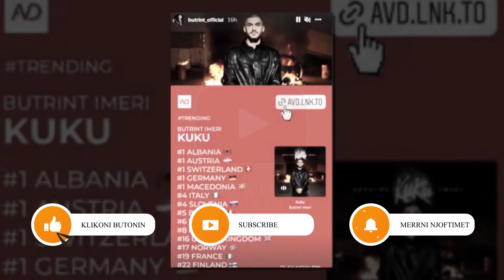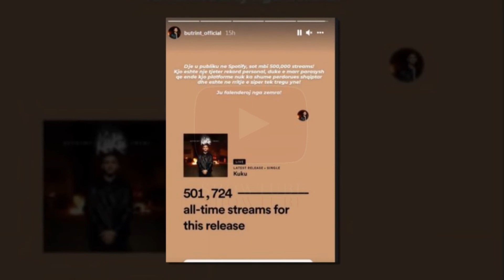Butrint Imeri thyen rekord me kengen "KUKU"...Kryeson top listen ne disa shtet...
FALEMINDERIT !